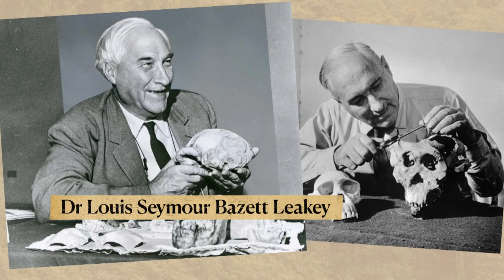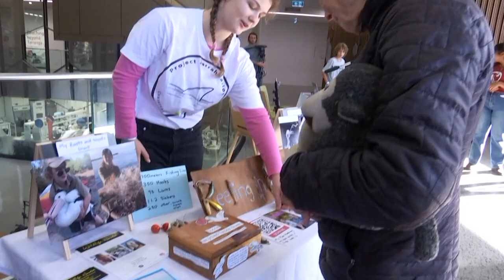Dr Jane Goodall - Behind the News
Jane Goodall always loved animals. When she was a little girl, she was given a toy chimpanzee named Jubilee and she took it with her everywhere. She read Tarzan and Dr. Dolittle and dreamed of going to Africa.